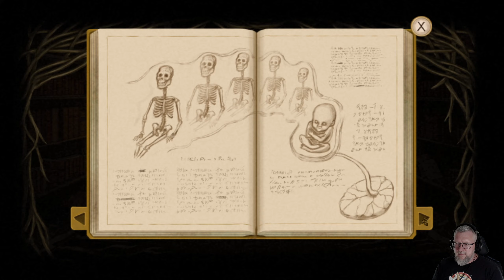09: Zutatensuche 👧 FRAN BOW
09: Zutatensuche 👧 FRAN BOW

► Microsoft: ...
► Origin: ...
► Web: ...

Im Grusel-Adventure Fran Bow erlebst du die Geschichte von Fran, einem jungen Mädchen, das mit ihrer psychischen Störung und einem unfairen Schicksal zu kämpfen hat.

Nach dem schrecklichen und mysteriösen Verlust ihrer Eltern, die sie zerstückelt zu Hause vorfindet, läuft sie in den Wald, begleitet nur von ihrem einzigen Freund Mr. Midnight, einer schwarzen Katze, die ein Geschenk ihrer Eltern war.

Im Wald angekommen, lässt das Erlebte Fran zusammenbrechen. Als sie wieder zu sich kommt, befindet sich sich im Oswald Asylum, einer unterdrückerischen Nervenklinik für Kinder. Von Mr. Midnight fehlt allerdings jede Spur.

Nachdem sie von ihrer geliebten Katze träumt, beschließt Fran, aus der Klinik zu fliehen und ihre Tante Grace zu besuchen, die einzige noch lebende Verwandte.
* Story-basiertes und gruseliges Horror-Adventure mit psychologischem Tiefgang.
* Einzigartige (und eigenartige) handgezeichnete Grafiken und Animationen in 2D.
* Verabreiche dir selbst Medikamente, um eine schreckliche verborgene Welt zu betreten, die dir hilft, Rätsel zu lösen und Objekte zu finden.
* Äußerst vielfältige, auf der Handlung basierende Rätsel mit verschiedenen Schwierigkeitsstufen.
* Drei Minispiele im Arcade-Stil und mit jeweils eigener Grafik als Teil der Übergänge zwischen den Teilen der Geschichte.
* Interaktive und zwischendurch auch spielbare Hauskatze Mr. Midnight.
* Mehr als 50 interaktive und einzigartige Charaktere mit jeweils unterschiedlichen Persönlichkeiten.
* Original-Soundtrack.